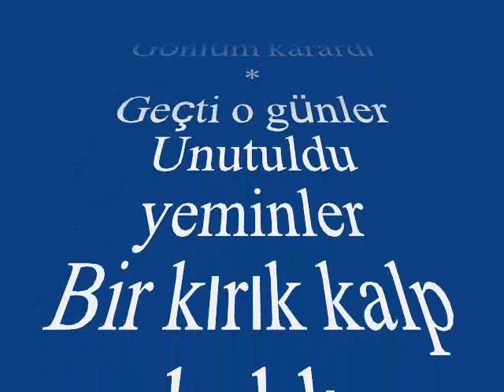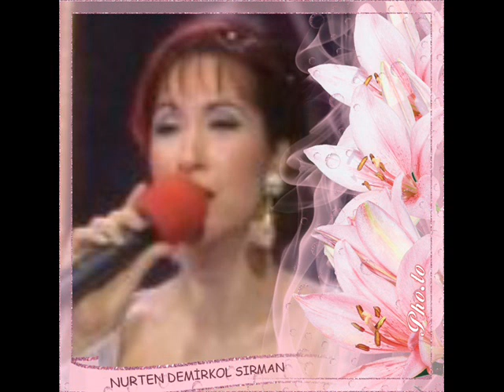Nurten DEMİRKOL-Aşkım Bahardı Ümitler Vardı (NİHAVEND)R.G.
SOLİST:
*NURTEN DEMİRKOL*
VİDEOYU YAPAN
*RECEP GAYRETLİ*
GÜFTE:YILDIRIM GÜRSES
BESTE:YILDIRIM GÜRSES
USUL:SOFYAN
MAKAM:NİHAVEND
Aşkım bahardı
Ümitler vardı
Sen gittin diye
Gönlüm karardı
Geçti o günler
Unutuldu yeminler
Bir kırık kalp kaldı
Aşkım bahardı
Ümitler vardı
Sen gittin diye
Gönlüm karardı
Neden terk ettin
Bırakıp gittin
Ümitsiz kaldım
Gönlüm karardı
Geçti o günler
Unutuldu yeminler
Aşkım bahardı
Ümitler vardı
Sen gittin diye
Gönlüm karardı.